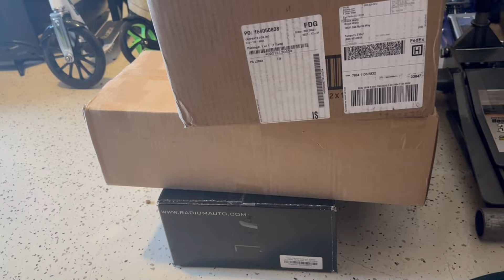New track car is here!! Was it worth it????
Sooo glad to have a car I built come back home!!!